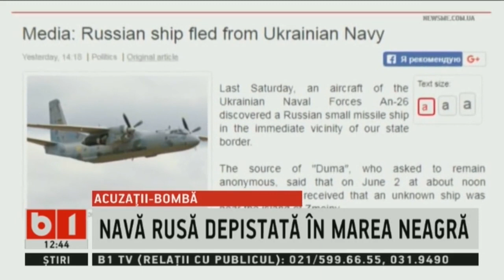STIRI B1 ORA 12.00 CU GEORGIA SIMIONOVICI, 9 iun 2018